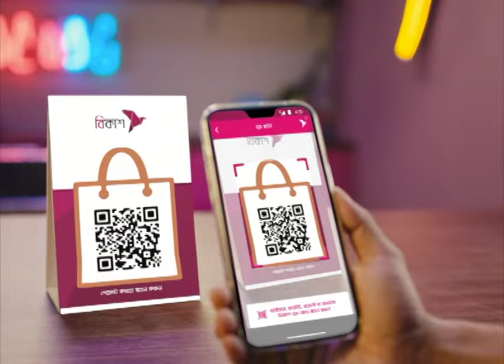সে কি চেনে মানুষ রতন । Se Ki Chine Manush Roton | মশিউর রহমান রিংকু | Rinku | Folk Song | NTV Music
Rinku’s Bangla Folk song ‘Se Ki Chine Manush Roton’ (সে কি চেনে মানুষ রতন) | মশিউর রহমান রিংকু | Moshiur Rahman Rinku | বাউল গান | Baul Gaan | Folk Song | NTV Music | Matir Gaan | Produced by NTV.
Song Title : সে কি চেনে মানুষ রতন । Se Ki Chine Manush Roton

সে কি চেনে মানুষ রতন
দড়গা তলায় মন মজেছে
শিরনী খাওয়ার লোভ যার আছে।

সাধুর হাটে সে যদি যায়,
আজ বসে না কোন কথায়
মন থাকে তার দড়গা তলায়
বুদ্ধি তার তেচয় পেয়েছে

প্রতিমা গড়ে ভাস্করে,
মনে প্রাণে প্রতিষ্ঠা করে
আবার গুরু বলে তারে
এমন পাগল কে দেখেছে

মাটির পুতুল গড়ে নাচায়,
আপনি মারে আপনি বাচায়
তাই জেনে স্বয়ং হতে চায়
লালন কয় তার সকল মিছে